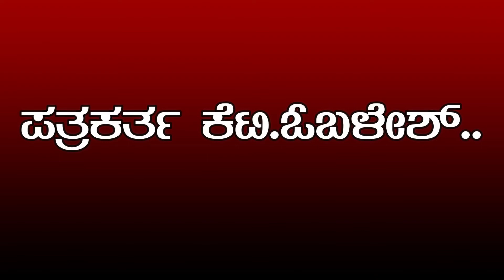ಪತ್ರಕರ್ತ ಕೆಟಿ.ಓಬಳೇಶಗೆ ಕರ್ನಾಟಕ ಜ್ಯೋತಿ ರಾಜ್ಯ ಪ್ರಶಸ್ತಿ